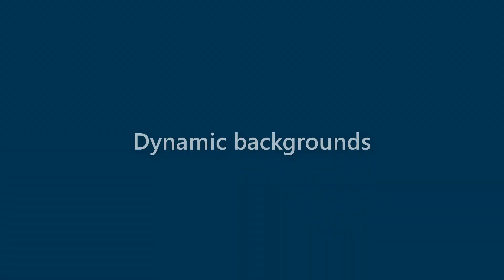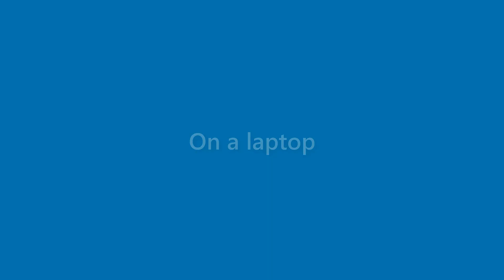Vicky Garcia - appearance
Name Look - Vicky Garcia - appearance. In this video we present "Vicky Garcia" name look and feel in various scenarios.
This video will cover:
How does "Vicky Garcia" look as a personal letterhead?
How does "Vicky Garcia" look on a business card?
How does "Vicky Garcia" look on a computer/laptop screen?
How does "Vicky Garcia" look with different background colors?
How does "Vicky Garcia" look with various fonts?